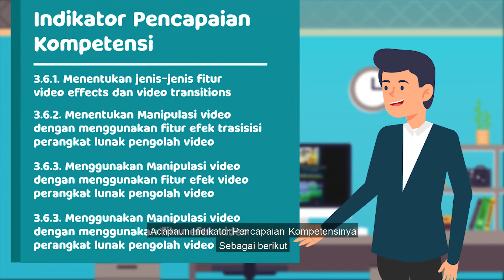Video Pembelajaran #1 - Pembukaan Media Pembelajaran Manipulasi Video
Video Pembelajaran Animasi 2 Dimensi - Memanipulasi Video Menggunakan Fitur Efek Perangkat Lunak Pengolah Video. Setelah kegiatan pembuka anak-anak belajar pada apa manipulasi ya, silahkan disimak videonya pada link berikut ini.

Selamat belajar ya anak-anak, jika menginginkan materi dalam bentuk pdf anak-anak bisa membaca dan mengunduh pada tautan berikut.

Terima kasih banyak anak-anak, Tetap Semangat Belajar ya anak-anak.